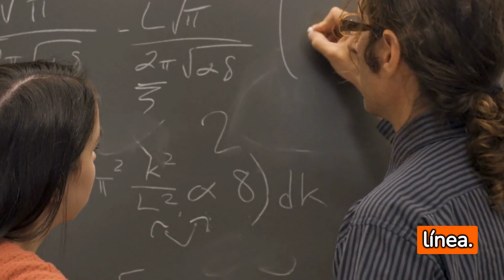SOLUCIÓN de PROBLEMAS TÉCNICOS